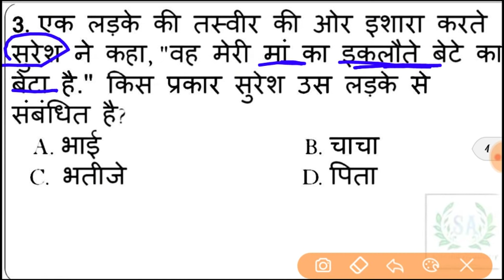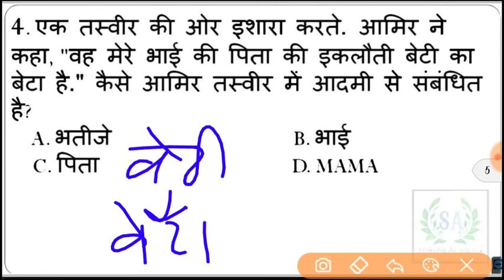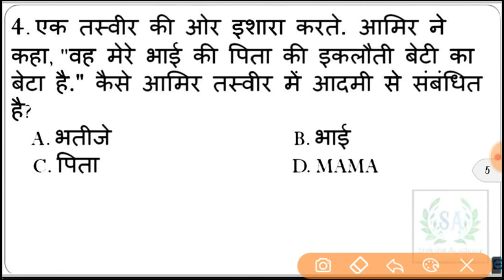blood Retaliation ( रक्त संबंध ) का ऐसा कॉन्सेप्ट जो सभी को समझ आये || Reasoning Short Trick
blood Retaliation { रक्त संबंध के प्रश्न}  PART   1